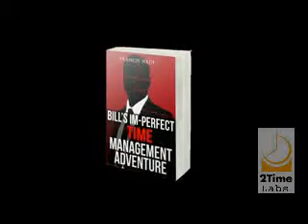5/9 What is the Role of Vernon in Bill's Im-Perfect Time Management Adventure?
- This book is a business fable that teaches some deep lessons in the form of a simple story

Vernon is a Productivity Nazi who firmly believes that the Master Time Method written by Xavier Kripanali is the final and best solution for all working professionals.

He echoes the extreme behavior found in many companies by other Productivity Nazis who have studied a book or program in depth, quoting from it extensively while insisting that other people follow its dictates to the letter. They are often rigid and inflexible, even when there is abundant evidence in their lives and others that trying to follow a long list of new habits, practices and rituals is a pathway to failure.

They are slow to learn, but quick to defend the approach they have adopted as theirs, making the mistake of allowing their identity to become wrapped up in a book. In most cases, all the author has done is describe in some detail the system that works for them and sells the idea that it should work for others only if it is implemented exactly as its designed.

This mechanistic approach fails for most people who can only adopt the book or programs prescriptions in small chunks, if at all, even when their motivation is high. The Productivity Nazi, of course, just blames the learner for either not being serious or not trying hard enough.

This one-size-fits-all approach, in its mot extreme form, is almost cult-like in appearance, and probably not what the author intended.

Vernon provides a powerful challenge to Bill during the course of the book.